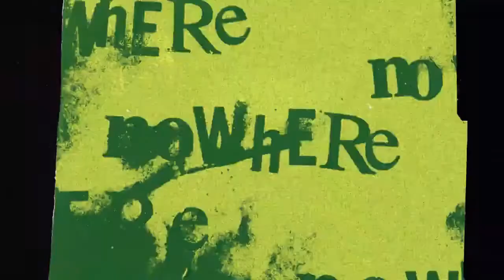Pistol - Chaos - Official Teaser Trailer (2022) Maisie Williams, Dylan Llewellyn, Emma Appleton